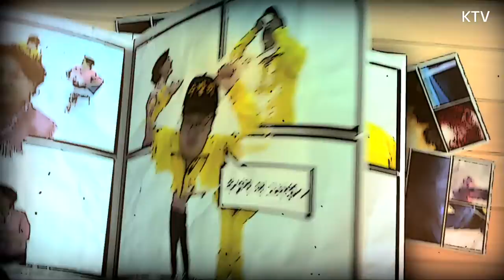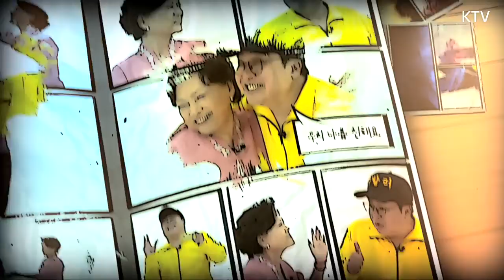[꼰대할매 20회] 20세 CEO의 은밀한 사생활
겉모습은 성공한 CEO지만
속사정은 너무 힘들어요 ㅠㅠ

‘저는 군대에 가고 싶어요’
창업을 위해 포기한 학창 시절부터 이제 코앞에 닥친 군 입대 문제...
그동안 몰랐던 젊은 CEO의 이야기들

그리고 영앤리치 20살 CEO의 상상초월 FLEX!
그리고 스타트업을 시작하고 싶은 사람들을 위한 조언까지!